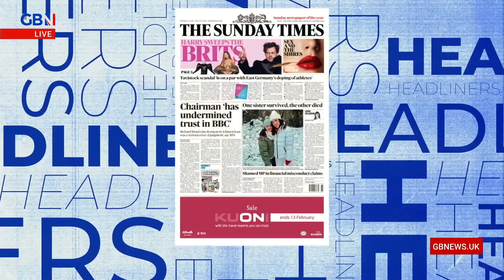Comedians on the Tavistock gender clinic scandal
As details emerge of wrongdoing at the Tavistock clinic, it's clear that it's turning into the defining medical scandal of our genderation.
-Children as young as 3 were referred to it
-Staff were punished if they questioned gender-affirming treatment
-Puberty blockers were given to kids as a way to "buy time" while they decided - but virtually all went on to transition
-Detransitioning teens ask "when will my breasts grow back?" - indicating that they weren't properly informed